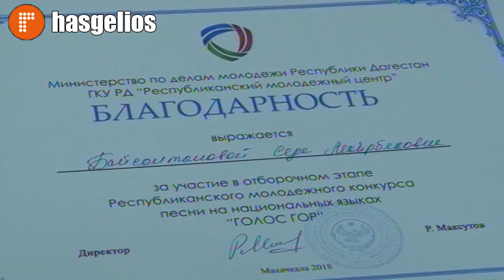Зональный этап конкурса песен на национальных языках Дагестана «Голос гор», состоялся в Хасавюрте